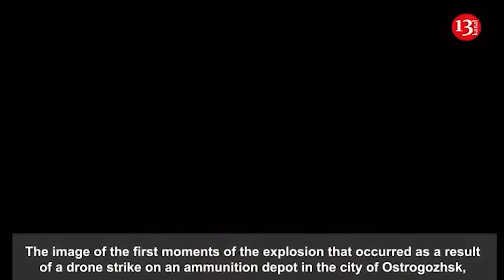Ukraine to start reclaiming its territories in 2025, operation in Kursk now changes the situation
Ukraine could begin to reclaim its territories as early as 2025 , and all it needs is sufficient Western assistance, The Telegraph writes .

As the newspaper notes, a Ukrainian breakthrough in Russia's Kursk region could significantly stretch Russian forces along the entire front and buy time for Western aid to arrive and reinforce Ukrainian forces. In addition, this incursion casts doubt on Russia's ability to launch any major offensive operations before the end of the year.

According to The Telegraph, Russia will be forced to choose between ensuring the security of the Kursk region and continuing offensive operations in the Donbass, since it has few reserve units left that are capable of countering Ukrainian armored vehicles in the Kursk region.

The advantage of Ukrainian forces in this region is that they do not have to defend Ukrainian territory, which means Kyiv can choose the best places to defend in the region, which would make a Russian counteroffensive extremely costly.

Moreover, the newspaper notes, throughout the war, Russia enjoyed security along its border, which allowed it to send more troops to fight in Donbas. The recent Ukrainian operation in Kursk now changes the situation, requiring Russia to fortify its entire border. This will require tens of thousands of troops, hundreds of pieces of equipment and fortifications. In addition, the Kremlin will have to spend months replenishing personnel and replenishing supplies.

Ukraine's incursion is also changing Russian air operations. Russian helicopters have proven vulnerable to Ukrainian drones in Kursk, and Ukrainian drone strikes on airfields in western Russia have limited the presence of aircraft.

"Russian ground and air forces are stretched to a level they have not been stretched throughout the war. This will slow Russian operations in the coming months, spilling over into a wet autumn and cold winter that are halting operations in Ukraine... It gives Ukraine the opportunity to rebuild and re-equip its forces between now and spring 2025," The Telegraph writes.